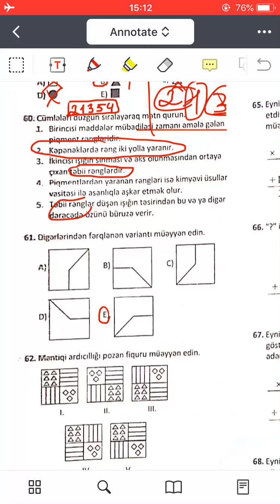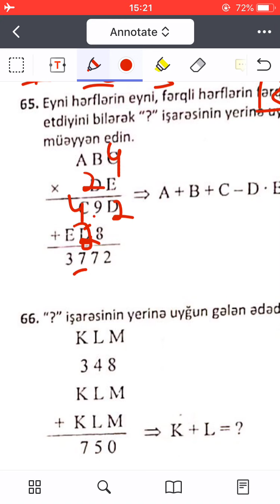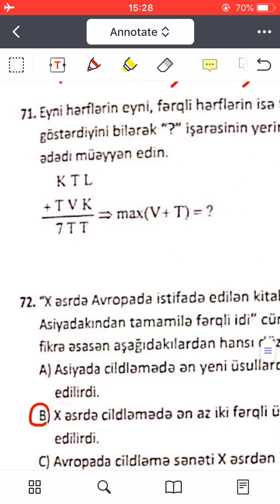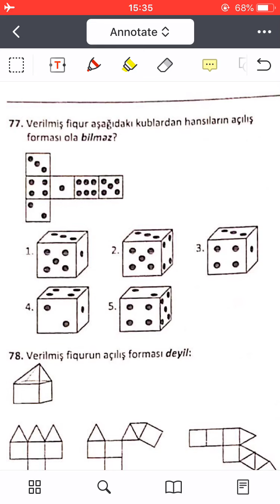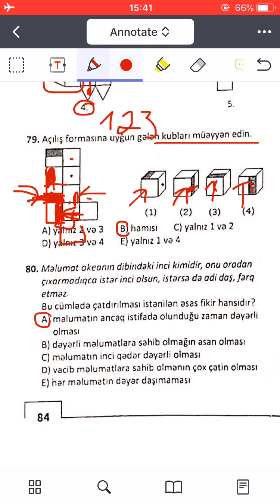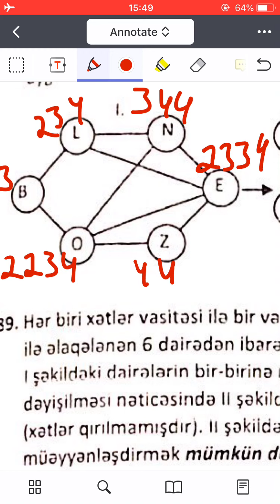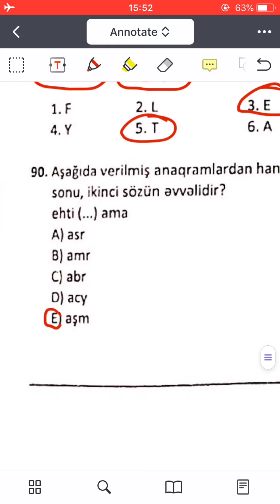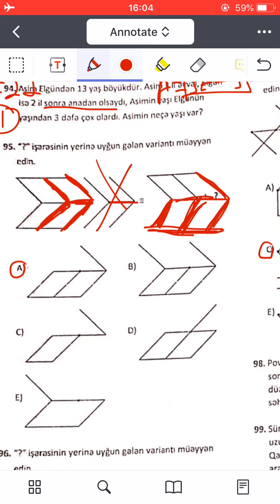Dövlət Qulluğu. DİM(2020) test toplusu(61-100cü suallar)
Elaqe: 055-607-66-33